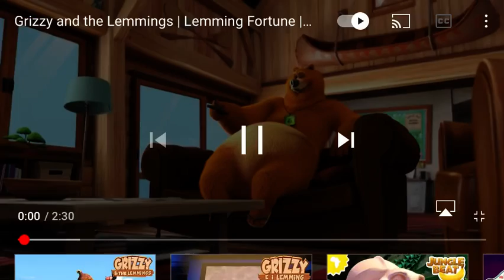Grizzy gets hacked